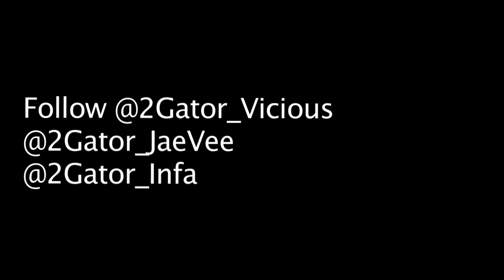2 Gator - Sunglasses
official music video for promotional use only. West Palm Beach Own 2Gator Gives A Treat To All Listeners With An Official Viral Video To One Of There Many Singles "Sunglasses"
Video By-@WhoAmIDatGuy

Street-Team Movement